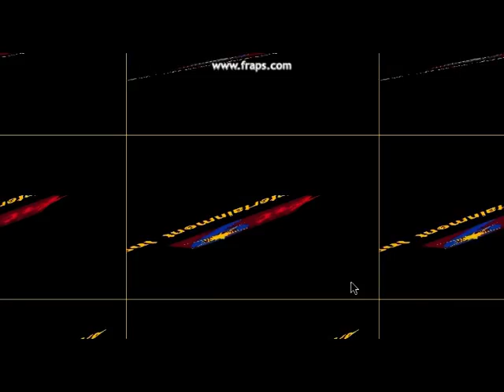[Dos Game] 美少女戰記